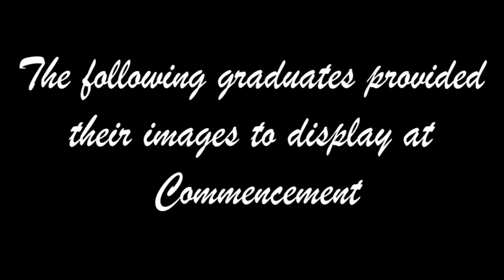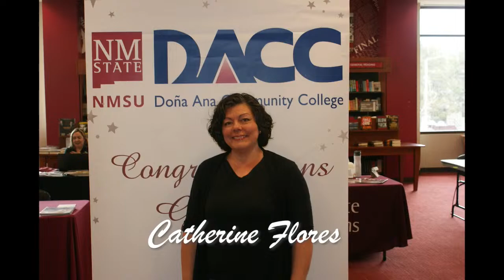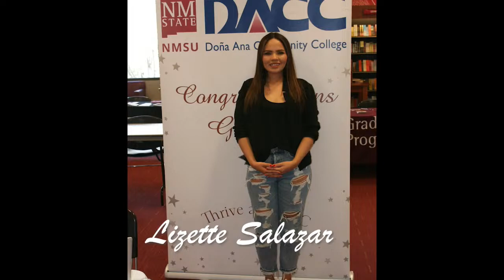Doña Ana Community College Spring Commencement 2023